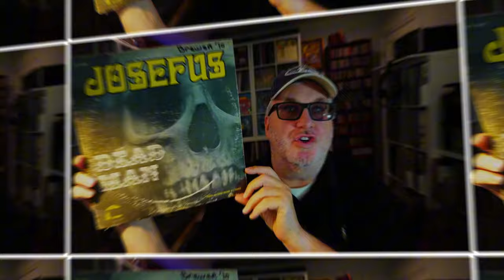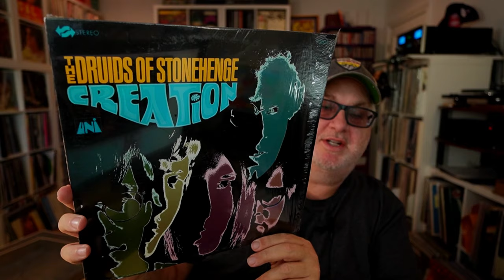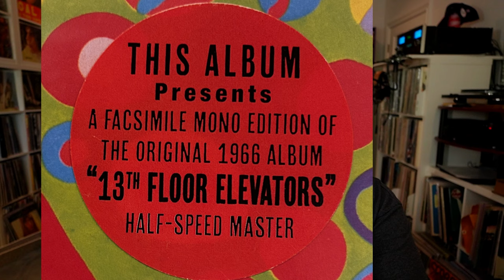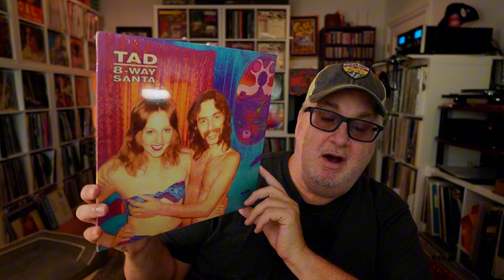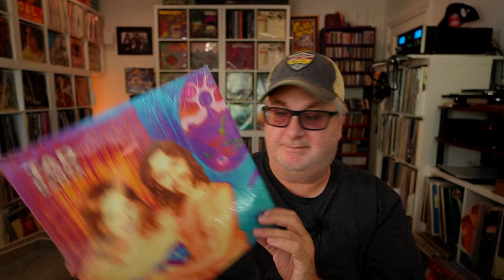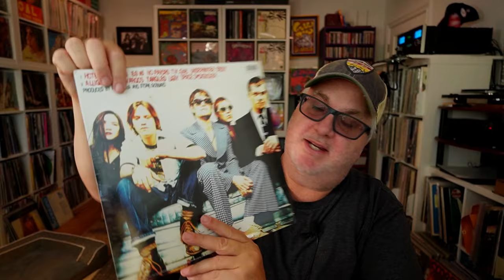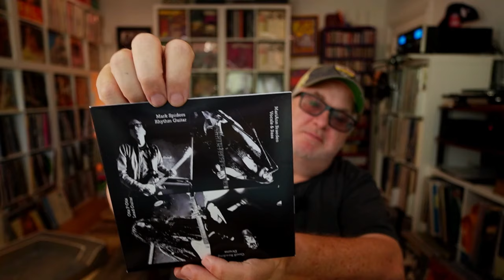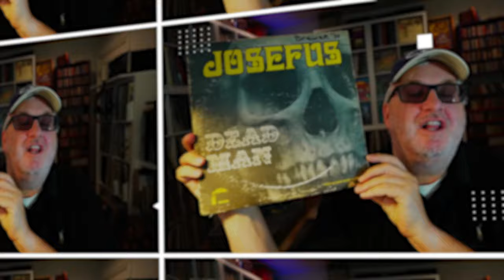Vinyl Finds - Digging Deep into Rare 60s Psychedelic and 90s Grunge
It’s been a while, but I’m back with some killer finds that cover all the bases—psychedelic rock, blues, alternative, and some rare grunge. I'm showing everything from a rare 1968 Druids of Stonehenge LP to the gritty 8-Way Santa by Tad. Stick around for clips and stories behind these additions to the collection.

00:00 Introduction
00:27 The Druids of Stonehenge 'Creation '1968 LP
01:51 CLIP - 'Baby Blue'
02:06 The Art of Lovin' 'Selft Titled' 1968 LP
03:01 The Unfolding 'How To Blow Your Mind And Have A Freak-Out Party' 1967 LP
04:06 13th Floor Elevators 'The Psychedelic Sounds Of The 13th Floor Elevators' 2024 LP
05:17 Jerry Cole 'Psychedelic Guitars' 1967 LP
06:03 Catfish Hodge Band 'Eyewitness Blues' 1979 LP
07:08 Tad '8-Way Santa' 1991 LP
10:08 CLIP - 'Jinx'
10:19 Willard 'self-titled' 1991 EP
11:17 CLIP - Willard
11:29 Green Apple Quick Step 'Reloaded' 1995 LP
12:21 CLIP -' Dirty Water Ocean'
12:32 The Cramps 'Flamejob' 1995 LP
12:59 Husker Du 'Flip Your Wig' 1985 LP
13:45 CLIP - 'Flexible Flyer'
13:57 Smoke It And See 'Rockstar / Room 909' 2022 7"
15:22 CLIP - 'Room 909'
15:33 Closing

About:
In this video, I uncover some killer vinyl finds, from rare psych treasures to grunge classics, all shared with the passion that brings music lovers together.